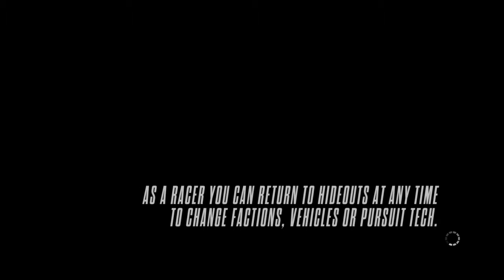Need for Speed™ Rivals ARRRRRRRRRGGGGGGGGGHHHHHHH"?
Hmmmmmmmm.